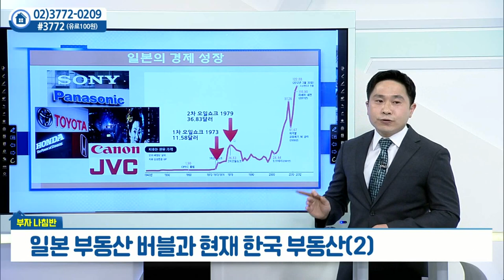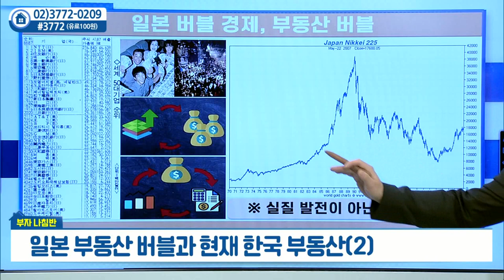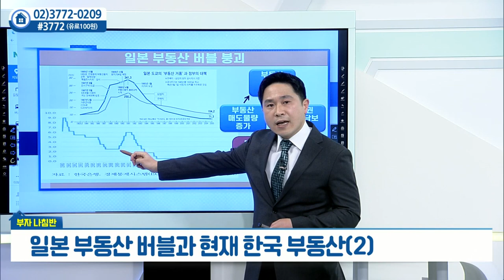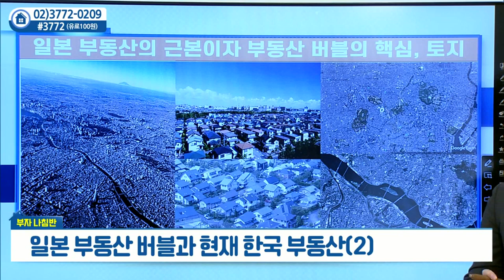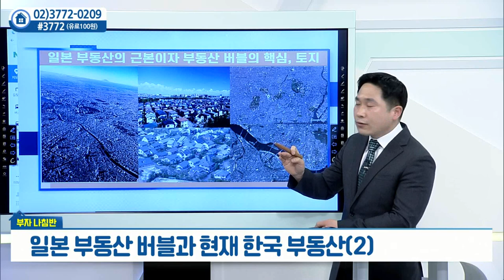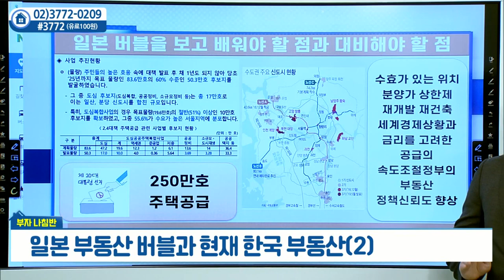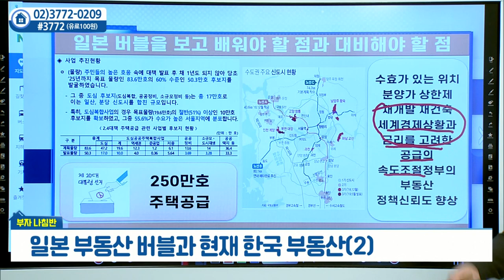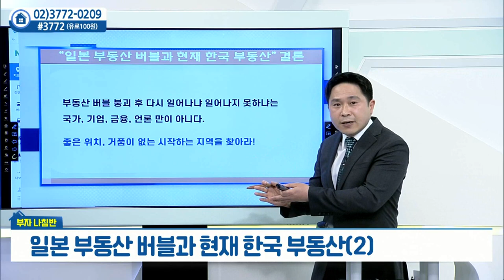일본 부동산 버블과 현재 한국 부동산 (2)_안현재의 부자나침반 (20220307)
일본 부동산 버블과 현재 한국 부동산 (2)